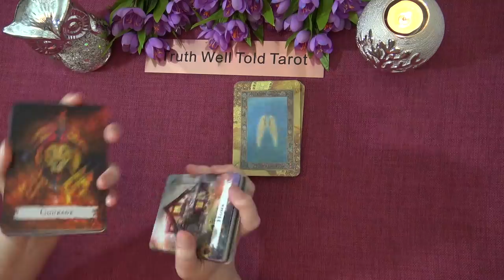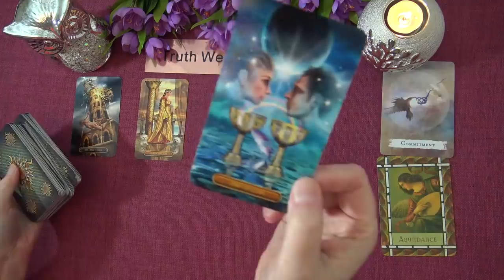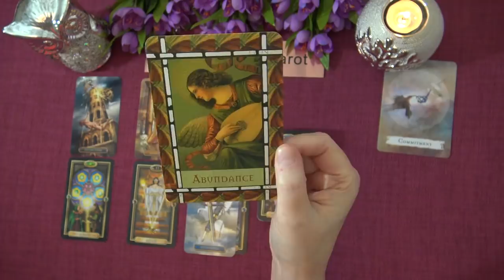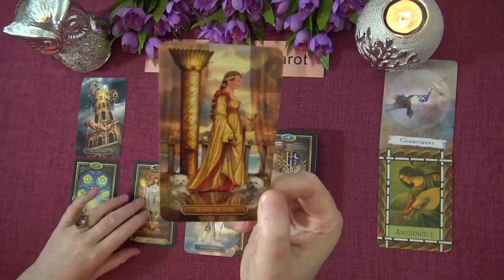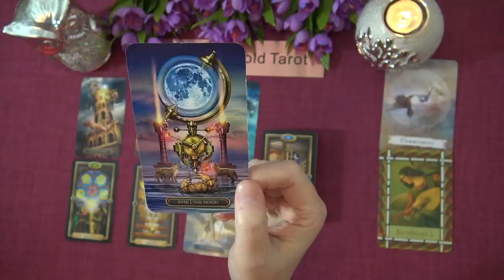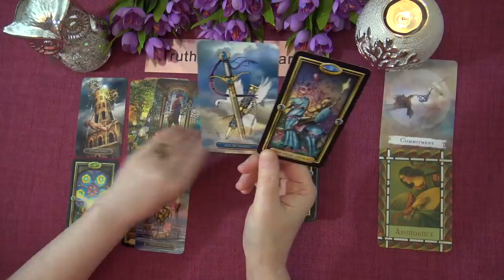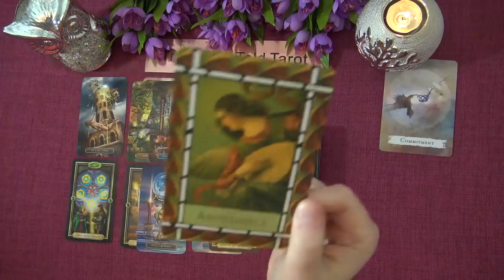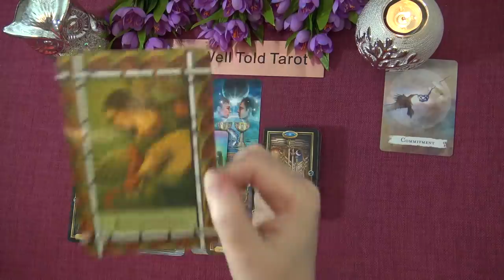LEO WEEKLY TAROT "AN OVERDUE CONVERSATION LEO: SOMEONE IS FULL OF REGRET" February 15th-21st 2021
Andrea xx